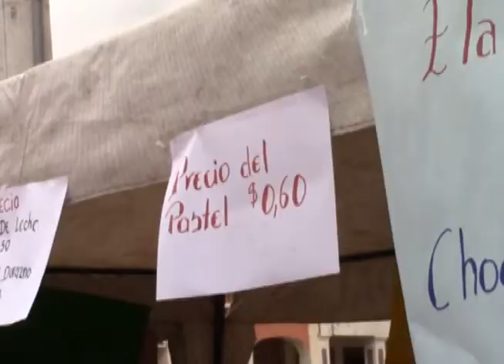La casa abierta del colegio Rafael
La comunidad educativa del colegio Rafael Chico Peñaherrera en cumplimiento a lo dispuesto en las leyes, cumplió con la rendición de cuentas, y además presentó la casa abierta en la que los estudiantes demostraron sus conocimientos adquiridos en labores extraescolares en los denominados clubes de aprendizaje interactivo. El acto se desarrolló en el parque 27 de febrero.